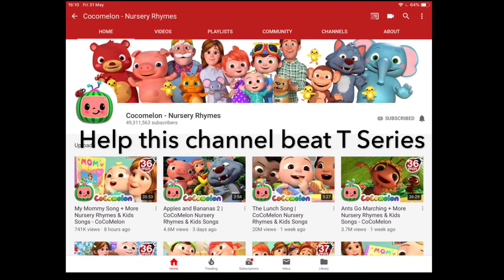Funny Shoutout sub to Cocomelon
We need them to defeat T Series